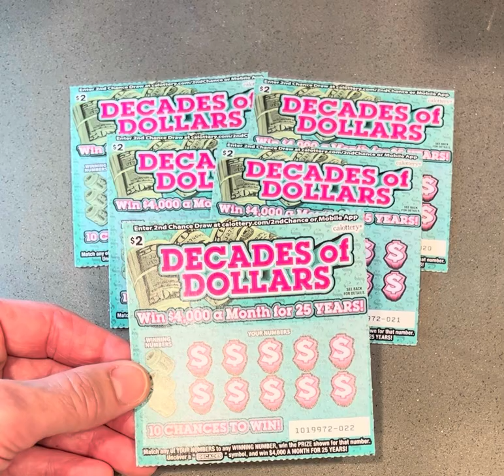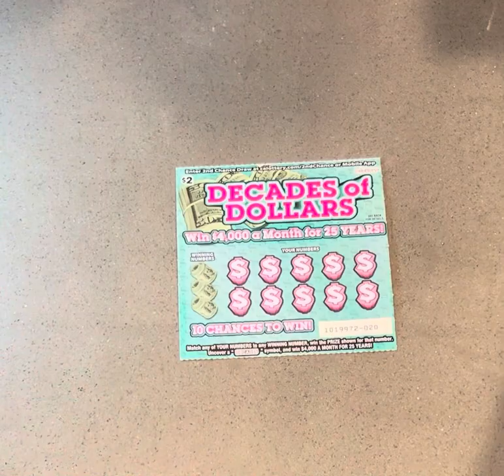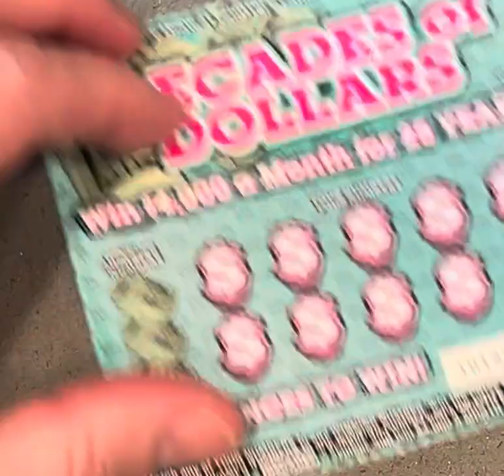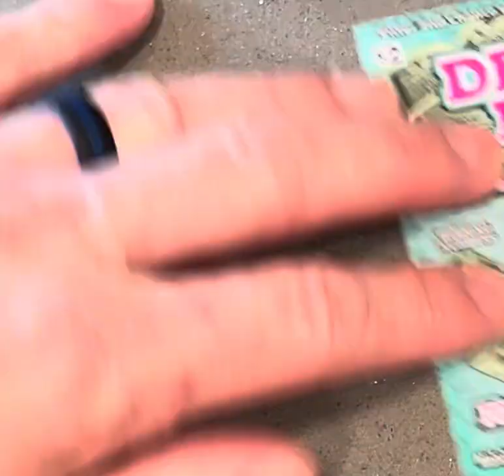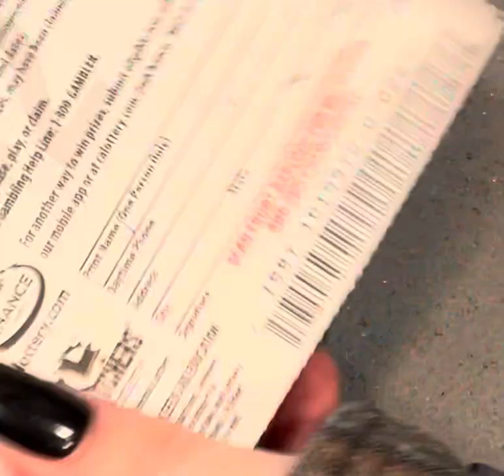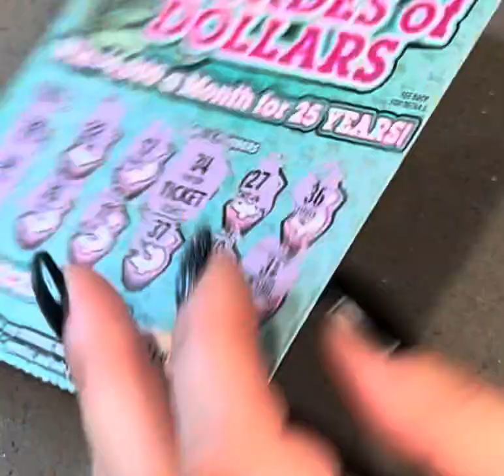Scratching 5 new $2 CA Lottery tickets - DECADES OF DOLLARS